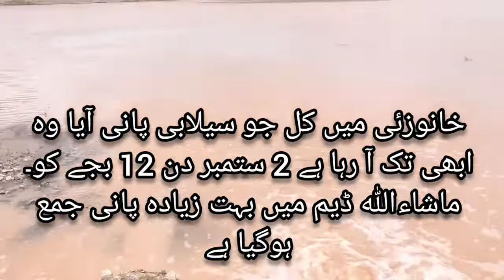خانوزئی ڈیم میں کل جو سیلابی پانی آیا وہ ابھی تک آ رہا ہے 2 ستمبر دن 12 بجے کو۔